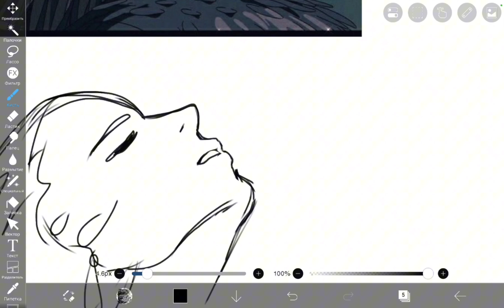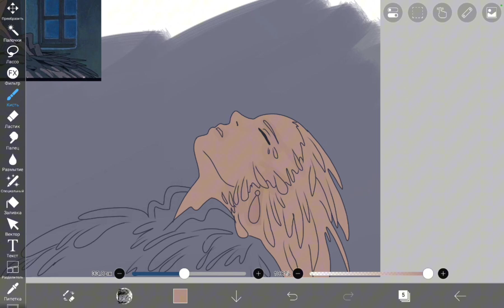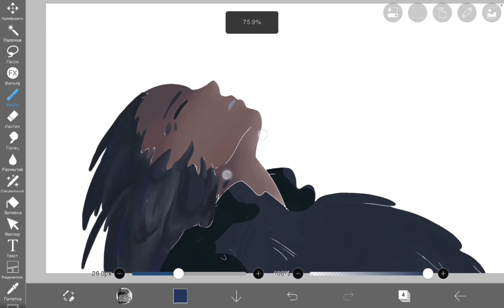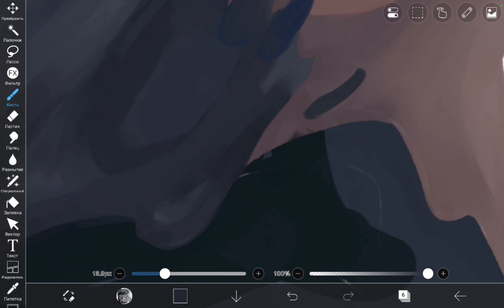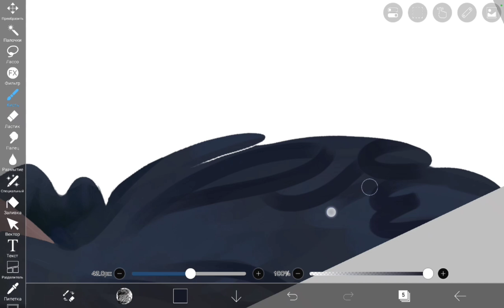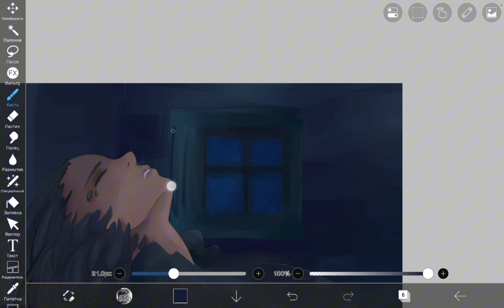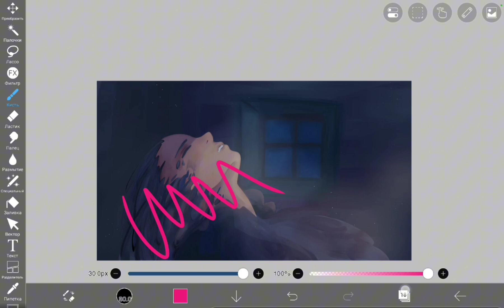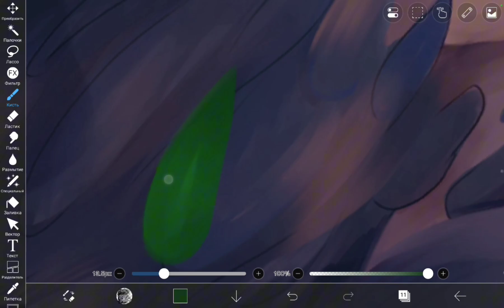MOVIES "HOWL'S MOVING CASTLE" SPEED ​​PAINT by SEAL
Hello! Glad you watched this video. Today I'm drawing Howl from the movie Howl's Moving Castle. I love this anime very much, so I decided to pay tribute to this work.